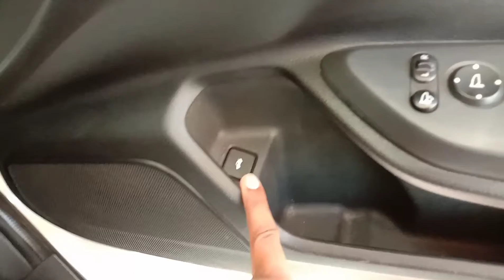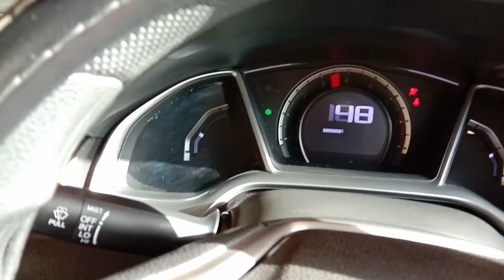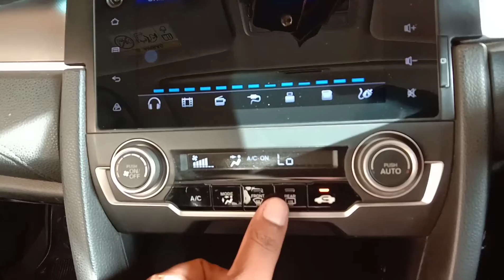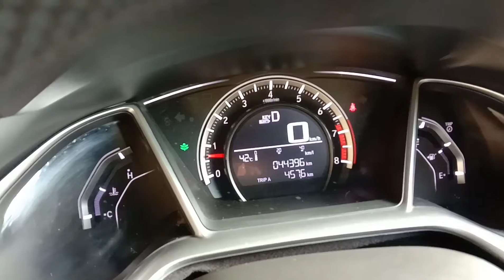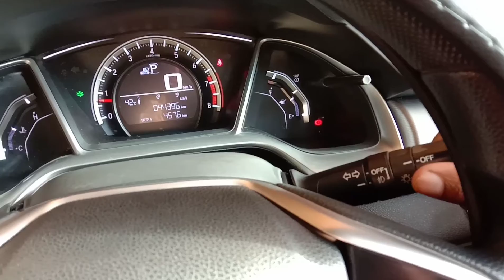Honda Civic 1.8 chalane ka yah tarika driving course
Main Malik answer driving quotes Shukriya